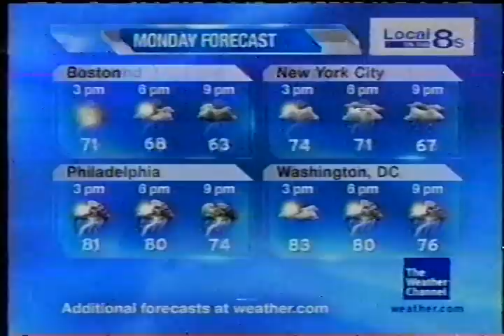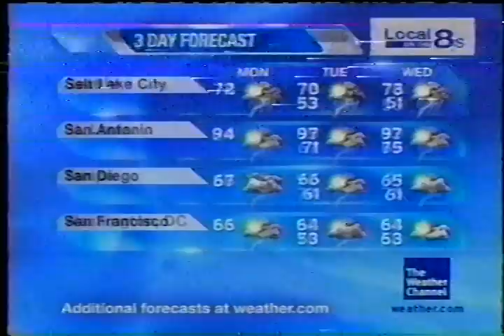TWC Local on the 8s from June 2009 #12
Another LOT8s from June 2009 daytime

Title is Why I Sing The Blues